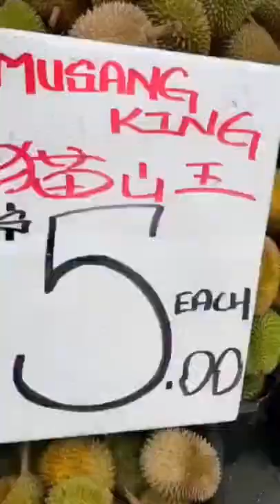Durian price war (S$5 Mao Shan Wang)